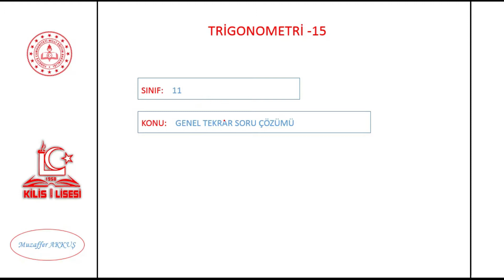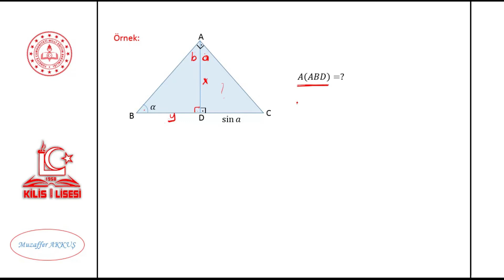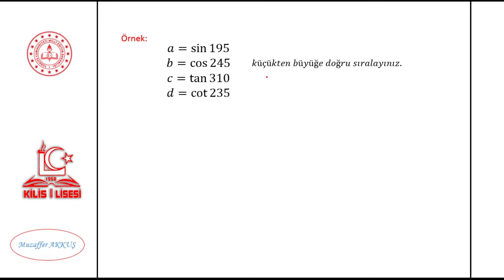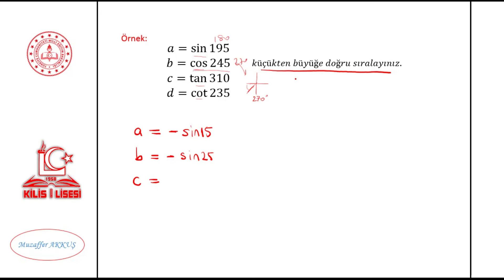11.Sınıf Matematik 1.Ünite Trigonometri-15 (Muzaffer AKKUŞ)